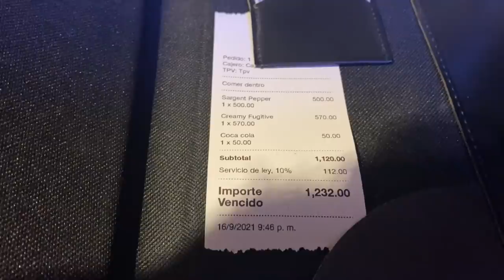¿ME OPERÉ LOS SENOS ?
Holis, ¡gracias por estar!

Esta es la parte 184 aún no han visto la PARTE 183 aquí les dejo el link:

Si me extrañas y no he subido video aquí es donde me puedes encontrar: